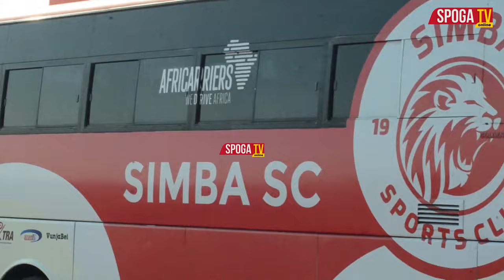🔴live_POLISI TANZANIA vs SIMBA | LIGI KUU UWANJA WA USHIRIKA MOSHI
HIZI HAPA DONDOO ZA MCHEZO WA LEO KATI YA SIMBA VS POLISI TANZANIA UTAKAOFANYIKA KATIKA UWANJA WA USHIRIKA MOSHI